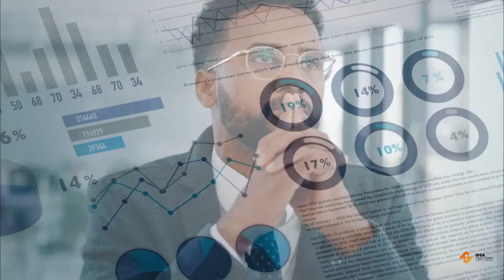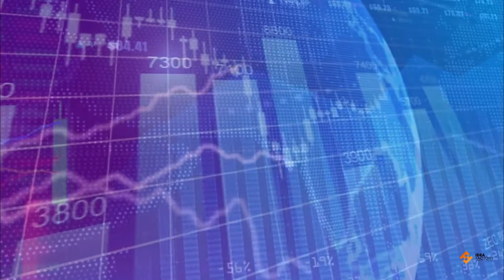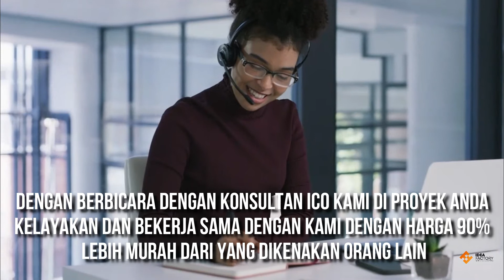IDEA FACTOR - WIlliam Development Bahasa Indonesia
ICODevelopment